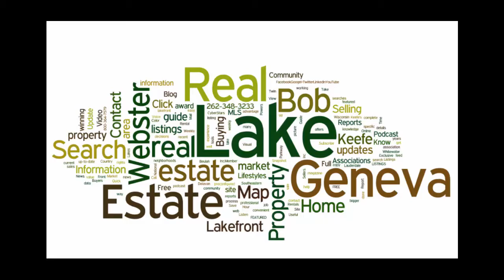Expect a Miracle A Fabulous Lake Geneva Lake Front Offering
Expect a Miracle is a fabulous Lake Geneva lake front offering presented by Bob Webster of Keefe Real Estate at $6.9M. Contact Bob Webster of Keefe Real Estate for more details.